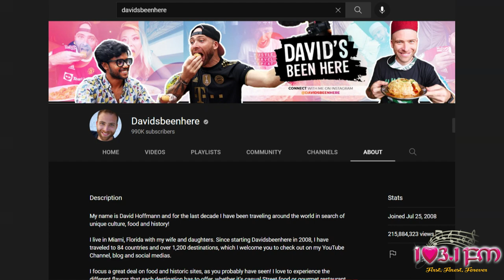Interview with Foodie Traveller David Hoffmann (davidsbeenhere)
Foodie Traveller @Davidsbeenhere is in T&T for his popular vlog! 103.1FM's Rai Ricomas sat down virtually to chat with David. Of course, doubles came up in the conversation!

Special thanks to @chefjasonperu